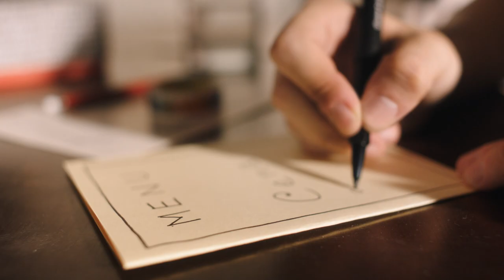Mutti Salsa Decisa – Mutti Pomodoro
"Tutto sommato, la felicità è una piccola cosa” ci ha insegnato Trilussa. Piccoli gesti di cura e d’amore infatti possono condire anche la preparazione di una ricetta semplice, per regalare un momento di vera felicità, in cucina e nella vita.
Da "La Felicità” di Trilussa: " Tutto sommato la felicità è una piccola cosa."